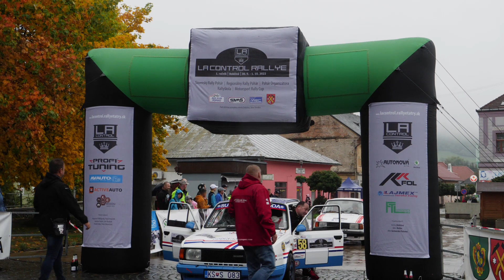Rolík - Rolíková | Škoda 105 L | LA CONTROL Rallye Dobšiná 2022